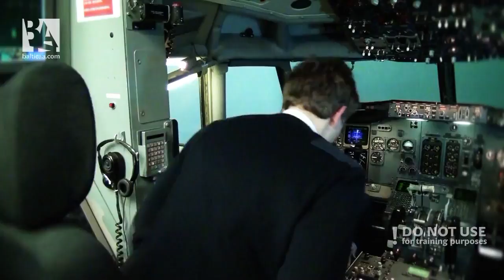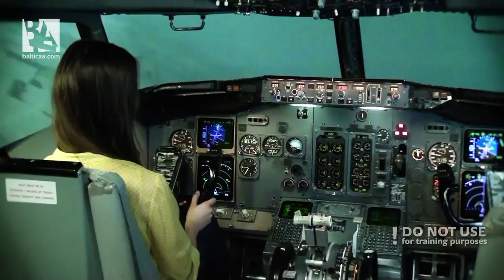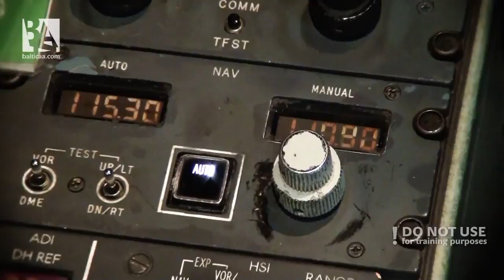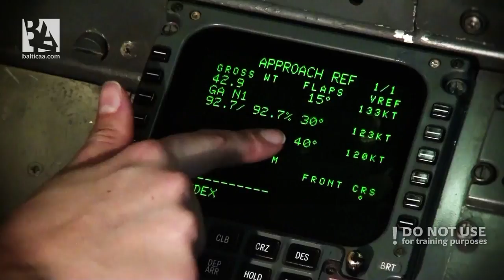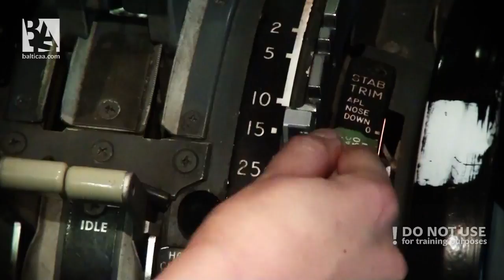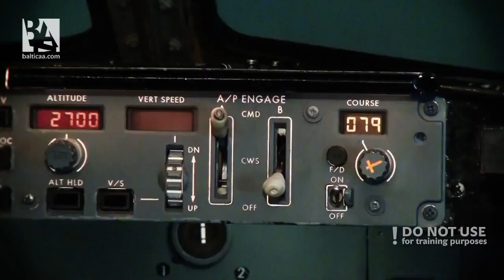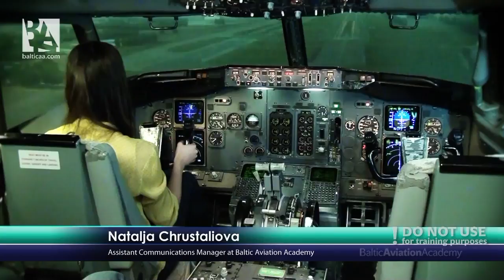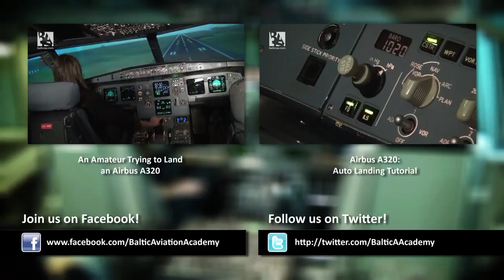An amateur trying to land a Boeing 737 CL -- Baltic Aviation academy - Best New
Great news for our viewers! Baltic Aviation Academy is back to the topic of amateur trying to control a big passenger jet. This time Natalja, who has already tried her luck landing Airbus A320 from 2500 altitude, faces a brand new challenge in a Boeing 737 CL full flight simulator. In this experiment an amateur acts as if she is alone in the cabin and tries to land a jet with help of an air traffic controller only. Watch the video and see if she has succeeded. Enjoy!